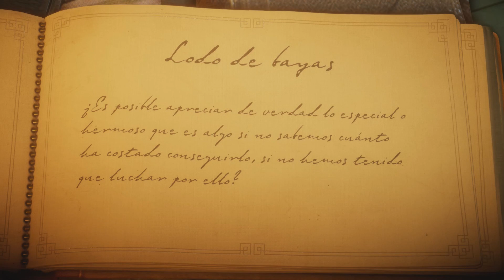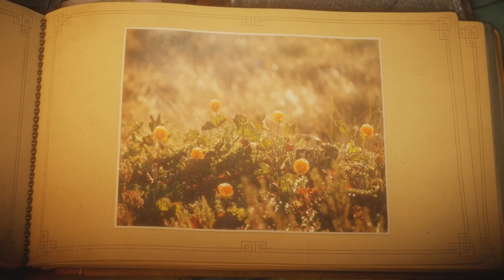UNRAVEL :: EP 03 :: Mosquitos "Evriguer" LOL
Episodios anteriores:.

by PRO Gaming El Salvador

My PC:.

Corsair Vengeance Blue 16 GB DDR3 1600MHz Dual Channel
Asus VG248QE 24" 144Mhz
WD Green 2Tb X2
CM Storm case
Cooler Master Hyper 212 Evo